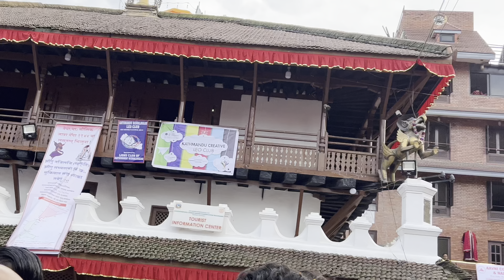Indra Jatra (Yenya Puhni)|| Basantapur Durbar Square || Kathmandu Nepal || 2081